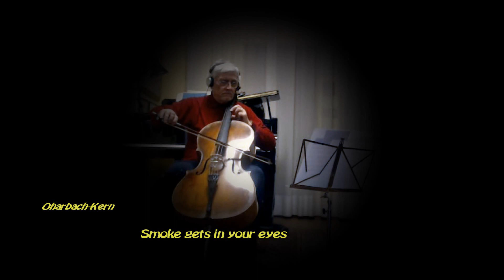Oharbach Kern "Smoke gets in your eyes"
SETTIMIO GUADAGNI           violoncello
Musica in casa
(Durante pandemia  Aprile 2020)